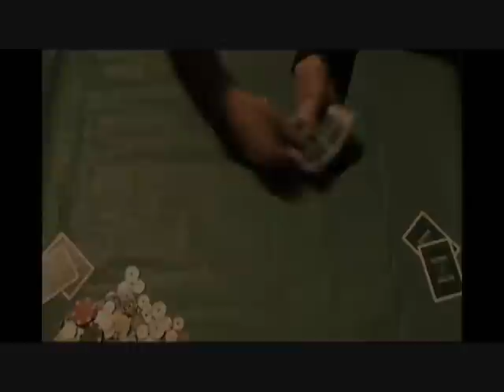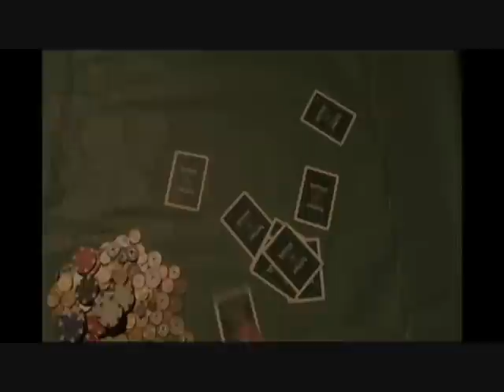Det Sidste Stik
Vor helt er kommet i vanskeligheder og skylder store summer væk. Hans eneste mulighed for at slippe af med sin gæld er at opsøge en skruppelløs korthaj, der blot er kendt som "Jøden". Vil det lykkes for vor helt at besejre ham og vinde sit liv tilbage?

[Filmen er lavet i forbindelse med en opgave i synsretninger i faget AV Produktion på 3. semester på medialogi på Aalborg Universitet i efteråret 2007. Vi undskylder på forhånd for eventuel fesen klipning og andre glitches.]

Lavet af:
Kenni Odelheim
Martin Graversen
Kimmie Hytting
Jesper Nellemann
& Jens Lauridsen

... og mange tak til Bountyniller for at lade os bruge Analogiks fantastiske musik!